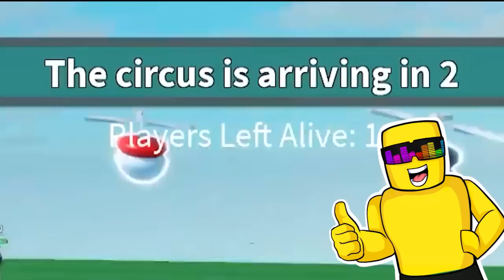Roblox BUT I CAN'T LEAVE THE CIRCLE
Sunny and Melon play a roblox game where we cant leave the circle.
We've got to complete challenges to survive and the last to leave the circle wins!

Inspired by Mr Beast @MrBeast Survive 100 Days In Circle, Win $500,000